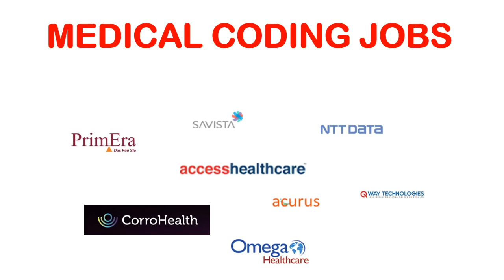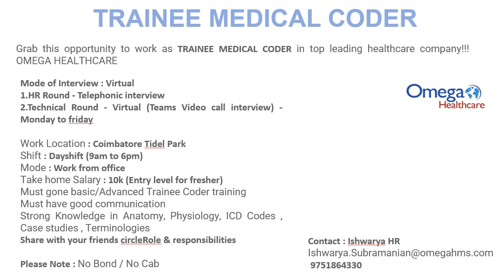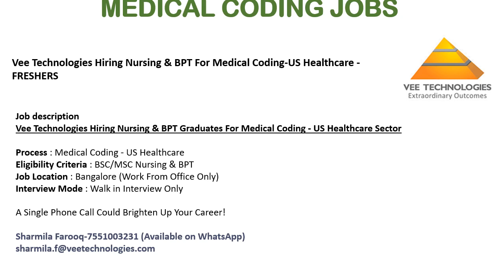MEDICAL CODING JOBS - FRESHERS !!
-- 3 Simple resumes for freshers